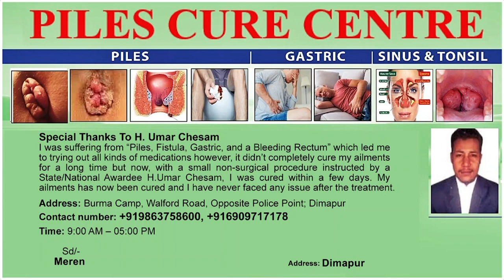CM NEIPHIU RIO LAUNCHES ‘NAGALAND OFFROAD’ APP FOR TOURISM PROMOTION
In view of spreading state tourism footprint and capturing unique culture and landscape in interiors, Chief Minister Neiphiu Rio launched 'Nagaland Offroad' app to promote off-road tourism in the state